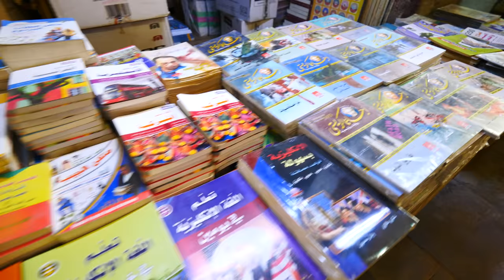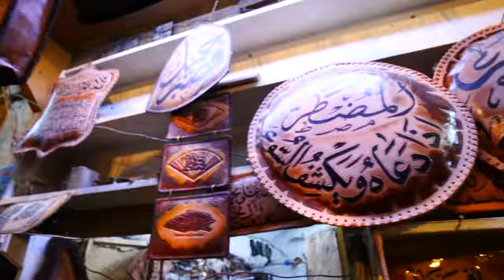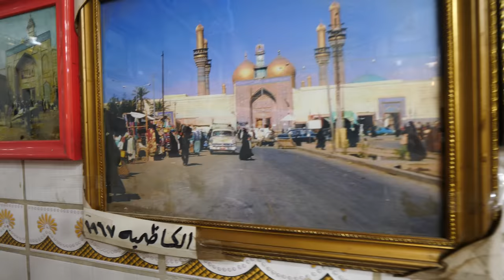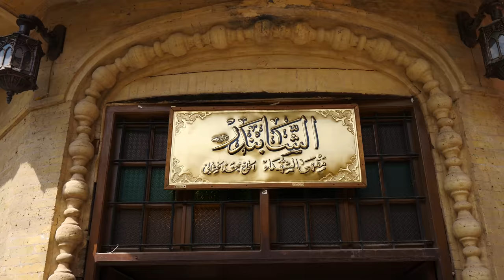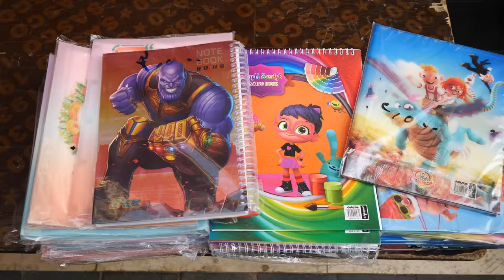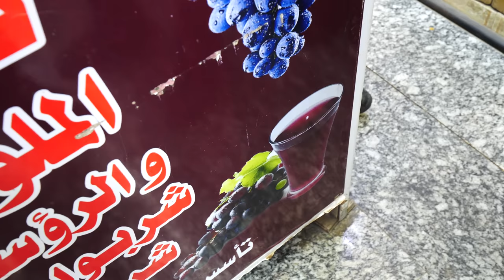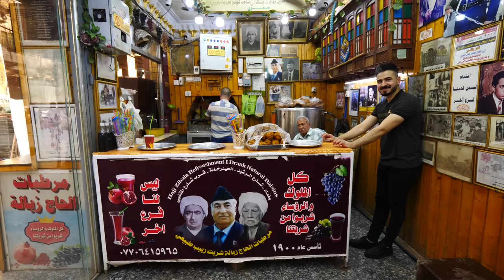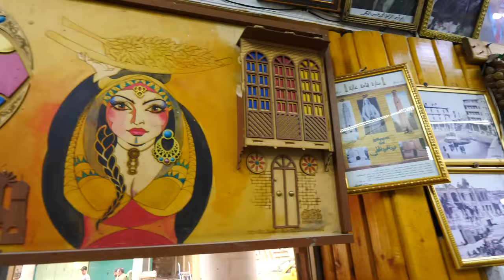Baghdad Street Food Mountain! Iraqi Food Market Tour!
My first day in Iraq continued in Baghdad’s Souq al-Saray, the city’s most famous indoor market. Come with me to the old town of Baghdad and let’s explore this incredible bazaar!

Joining me were my friends Jafar and Ali from Bil Weekend, as well as my good buddy Tasos. Right away, we passed by vendors selling clothing, school supplies, briefcases, and some gorgeous leatherwork. I saw some beautiful wallets with intricate images pressed into them!

I also saw some amazing belts, more wallets with Arabic script on them, leather keychains, purses, and more. Past the leather section were more books and school supplies. Then, we stopped by Kubba al-Saray to grab some lunch!

In the small café, which dates back to 1930, I saw the making what looked like matzoh balls in gravy. There, we got the kubba saray, which is a grain ball that’s stuffed with lamb and minced onions and has a tomato-based animal bone broth poured on top. We also had bread, pickles, and more gravy on the side.

It looked beautiful and tasted even better. I loved how moist and juicy it was. Adding a date sauce gave it a nice sweetness that was fantastic! I also liked the peppers and the bread that came with it!

The proper way to do it is to take a piece of bread, open it up, and put the kubba saray, pickles, and date sauce inside. It makes a very nice sandwich! You can also dip the bread into the broth!

Next, we headed to Al Shahbender Café, one of Baghdad’s oldest cafés. They have lots of old photos from the 1950s and ‘60s on the walls there. There, we got some lime tea, which is their specialty. It was incredible, and nice and hot. Then, I had some apple shisha and went into the kitchen to see where they make the coals for the shisha.

Outside, we saw a vendor making fresh pomegranate juice, which was very tart but fresh and tasty. I liked the seeds in it. It woke me up!

From there, we walked to the Tigris River and hopped on a boat to rake a ride down the river. We rode past part of Old Baghdad and part of the new part of the city, too. From there, we returned from where we came from and got a fig juice from the vendor. It was delicious!

It was 3pm, so it was pretty empty out. In Iraq, the locals take a siesta during the hottest part of the day and then come back out in the evening. Then, we walked to the oldest juice shop in Baghdad. It dates back to 1900!

We got a raisin juice, which was cold and refreshing. It was basically non-alcoholic wine! They also sell pomegranate juice. Both were some of the best juices I’d ever had in my life! I also got a sweet muffin, which was really tasty with the juices!

Our tour of Baghdad continued for a late lunch/early dinner at a restaurant that was once a house dating back to 1939. The owner took me on a tour. In the back, they have terrariums with wild animals in them.

He’s a wildlife activist. He has geckos, tortoises, snakehead turtles, snakes, lizards, and more. He also had Hermann’s tortoises and a green iguana! They’re beautiful animals!

Then, in the kitchen, we saw them cooking kebabs and a tanoor bread called khubz tannour. I loved the sesame seeds in it! They also made dolmas, meat pies, fried fish, lamb fat, fried eggplant, and more! It was a huge platter of food!

The lamb fat was charred and juicy, and the kubba mosul (meat pie) contained delicious minced lamb. I loved it with the pomegranate sauce! The chicken tikka had a smoky flavor, and the fried eggplant was delicious. I loved the aroog (kabab tawa) with pomegranate and the crispy and tender fried carp. The kebab was also super meaty!

I ended with the dolma, which was made with chard and contained onions, tomato paste, and peppers. What a day!